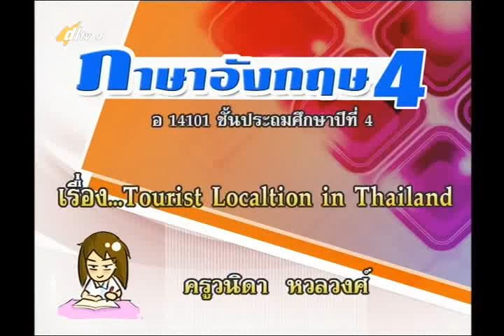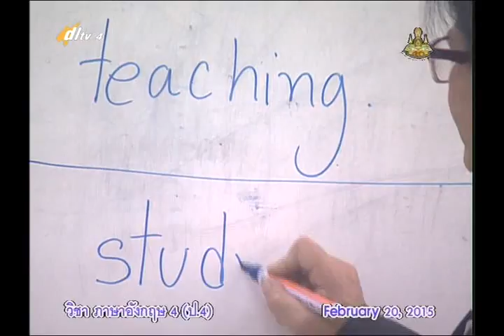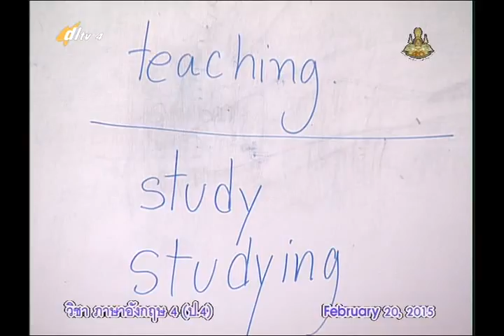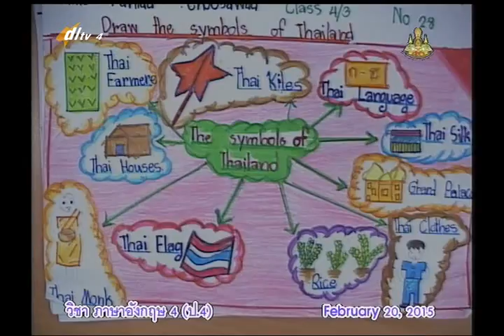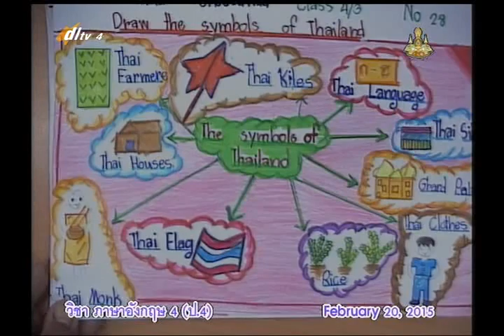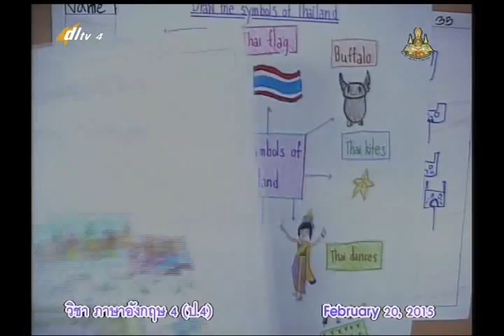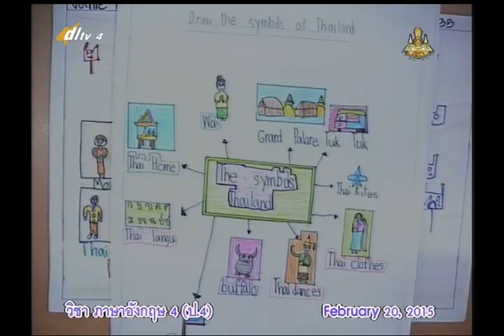043A+4200258+อ+Tourist Localtion in Thailland+engp4+dl57t2